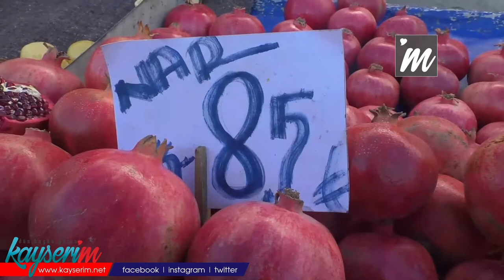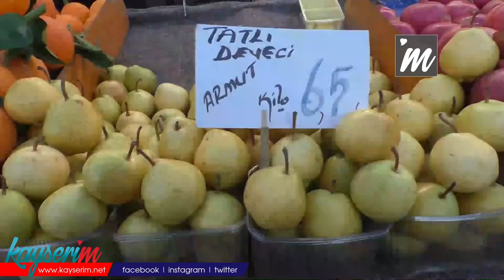Pazarda mevsim ürünleri daha ucuz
KAYSERİ, (BGC - ÖZEL HABER)- Kayseri’de pazar tezgâhlarını kış ürünleri süslüyor. Mevsim itibariyle kış ürünlerinin fiyatları sezon sonu ürünlere göre daha uygun. Mevsiminde olduğu için portakal 6,5 liraya satılırken mevsim sonu olan elma 8,5 liradan tüketiciye ulaşıyor.

Kayseri Kocasinan ilçesine bağlı Yenişehir Mahallesi semt pazarı tezgâhları rengarenk meyve ve sebzelerle doldu. Pahalılık, uygun olduğu için tercih edilen pazar fiyatlarını da olumsuz etkiledi. Semt pazarlarında dikkat çeken bir konu mevsiminde olan ürünler ile sezon sonu ürünler arasındaki fiyat farkı. Üretim maliyetine saklama maliyetlerinin de eklenmesi nedeniyle sezon sonu ürünler yüksek fiyattan alıcıya ulaştırılıyor.

Pazar esnafı Ali Ekincioğlu, tüketicinin yüksek fiyatlardan dert yandığını ancak kendilerinin de fazla bir kar etmediklerini anlattı. Yüzde 25 kâr marjlarının olduğunun altını çizen Ekincioğlu, yine de ayakta durmakta zorlandıklarını aktardı. Pazarda mevsiminde olan ürünlerin daha uygun olduğunu anlatan Ekincioğlu, sezon dışı ürünlerin daha maliyetli olarak pazara getirildiğini ve bu nedenle fiyatının yüksek olduğunu da dile getirdi. Bunu bir örnekle anlatan Ekincioğlu, “Mesela portakal yeni sezon ürünü olduğu için kilosu 6,5 liradan satılıyor. Elma ise, sezon sonu ürünü olduğu için etiket fiyatı 8,5 lira. Diğer ürünlerde de fiyatlar depolama maliyetine göre artıyor ya da düşüyor” diye konuştu.

“VATANDAŞIN GÜCÜ DÜŞÜK”

Vatandaşın alım gücünün düştüğünü belirten pazarcı esnafı Ekincioğlu, bunun alışveriş oranlarına da yansıdığını dile getirdi. “Vatandaş, gücünün yettiği kadar alıyor” diyen Ekincioğlu, “Çok alışveriş yapabilen vatandaş yok. Mesela 5 kilo değil de 2 kilo alışveriş yapılıyor. 1 kilo ya da yarım kilo alan vatandaş daha çok. Zamlar aşağı çekilirse alım gücü artabilir. Ama mazotun litresi 13 lira olmuş nasıl zamlar geri çekilsin? Zamların düşmesi o yüzden imkansız.” şeklinde konuştu.